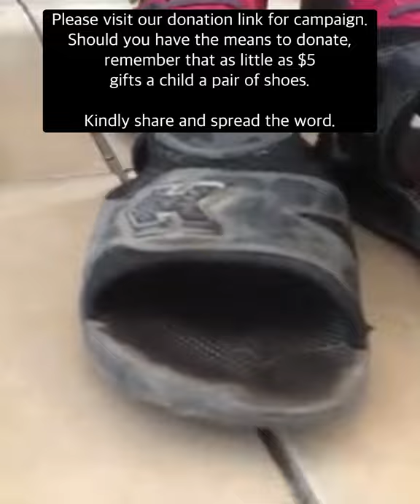Peace Worldwide Org - Orphans in Siirt, Turkey need our help! December 2020 Campaign START.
Hello close friends and fam!

I want to introduce our holiday campaign for non-profit Peace Worldwide Organization (PWO). Our focus this season is on the 450-500 orphans of Siirt, Turkey 🇹🇷 in need of shoes for the winter months. Each pair of shoes is roughly 38 Turkish Lira, the equivalent to $5 USD for one pair of shoes for one child. So, $5 gives a child protected feet for the winter and goes a very long way! The only way to have a successful campaign is word of mouth. Any help to spread the word, would be so wonderful and greatly appreciated. 100% proceeds benefit the children; PWO is a non-profit 501(c)(3) organization; tax deductible organization. PWO has teamed up with PayPal Giving Fund in this endeavor:

Please let me know if any questions! I would love to send pictures/videos your way to see the orphan children, if you would like to see them.

Happy holidays and thank you very much ♥️♥️♥️